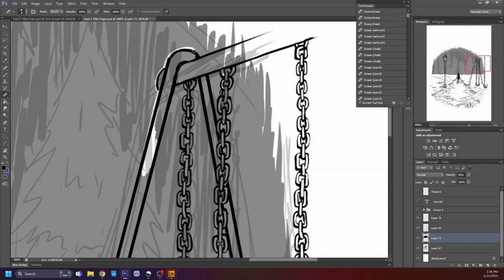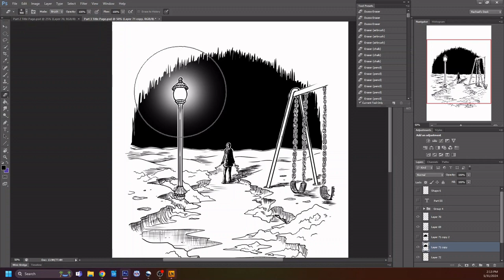SPEEDPAINT "Part III" -- Scrap Stories: An Otherworlds Novella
An illustration from my upcoming OTHERWORLDS series novella, Scrap Stories!